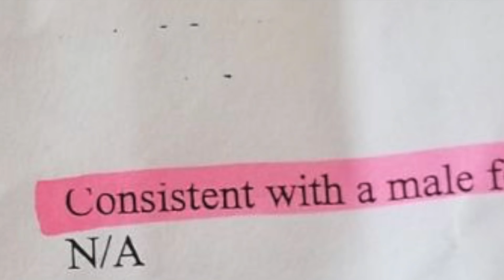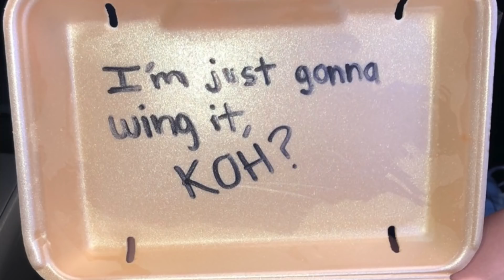STORYTIME MUKBANG - WILD GENDER REVEAL & SCHOOL DANCE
Tried something new today ! Let me know what you guys think :)

iMovie